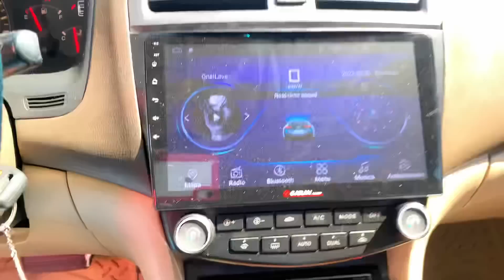SALÍ A LA CALLE A BUSCAR CARROS MODIFICADOS!!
EN ESTE VIDEO SALGO A LAS CALLES DE EN BUSCA DE CARROS MODIFICADOS!

ESTE CONTENIDO VA DEDICADO A TODOS ESOS SUSCRIPTORES QUE TIENEN SUS CARROS SENCILLO, PARA QUE SE SIENTAN BIEN AL VER CARROS AL NIVEL DEL SUYO!!